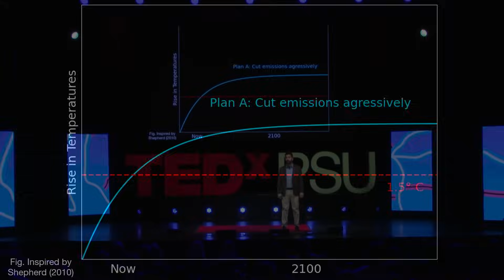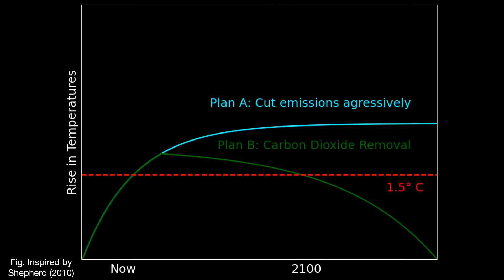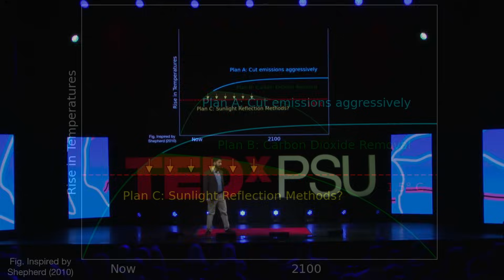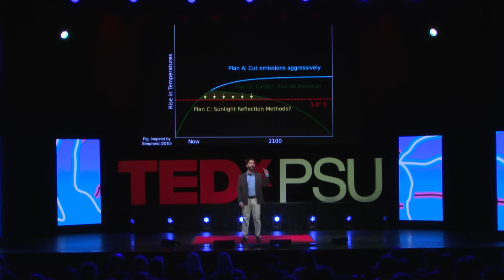Is reflecting sunlight a good climate backup plan? | Vikrant Sapkota | TEDxPSU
In this insightful talk, Vikrant Sapkota, PhD candidate, in climate science explores three key strategies to tackle climate change and limit global warming to 1.5°C. The talk breaks down Plan A (cutting emissions), Plan B (Carbon Dioxide Removal), and Plan C (Sunlight Reflection Methods, with a focus on Stratospheric Aerosol Injection). While Plan C offers a potential short-term solution to cool the planet, the speaker highlights the need for more research and careful consideration of its risks and ethical concerns. The talk emphasizes the importance of not relying solely on quick fixes and prioritizing long-term climate action, including aggressive emissions reductions. ikrant Sapkota is a dual-title PhD candidate in Climate Science and Meteorology at Penn State University, specializing in leveraging observational datasets and climate models to understand uncertainties in future climate change projections. He serves as the Vice President of the Science Policy Society at Penn State and represented the university as the graduate student delegate at COP28, the 2023 UN Climate Change Conference in Dubai. Vikrant has also worked as a Graduate High-Performance Computing Consultant, where he assisted departments across Penn State with their software and programming needs. He was awarded the Graduate Research Innovation Award from the Joint Fire Science Program and the Best Poster Award at the 2024 National Science Policy Symposium. He is deeply interested in the intersection of climate, public policy, and technology, with a focus on exploring innovative solutions like sunlight reflection methods to address climate change. This talk was given at a TEDx event using the TED conference format but independently organized by a local community.